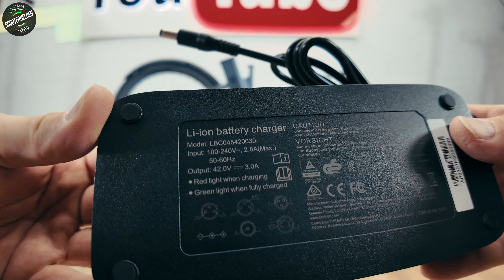Engwe P275 ST im Check: Ist das E-Bike wirklich anders als der Rest? 🤔🚴‍♂️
Heute checken wir das Engwe P275 ST. 🚴‍♂️🔥 Was kann das Bike wirklich?

Lasst uns nun mit dem Stärksten unter den E-Scootern durchstarten! Bei einem Kauf über diese Links unterstützt du aktiv meinen YouTube-Kanal. Vielen Dank für deine Unterstützung! 🙌✨

⚡ Scooterhelden - Partnerprogramm ⚡